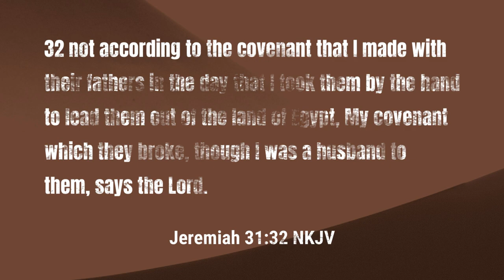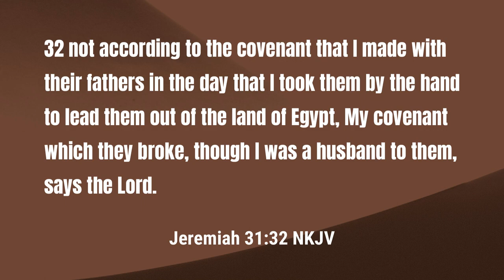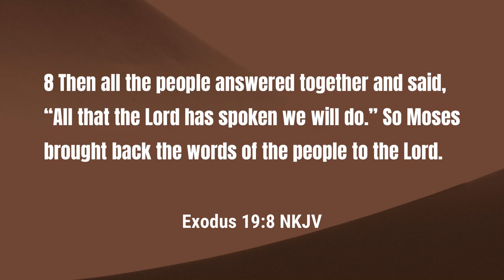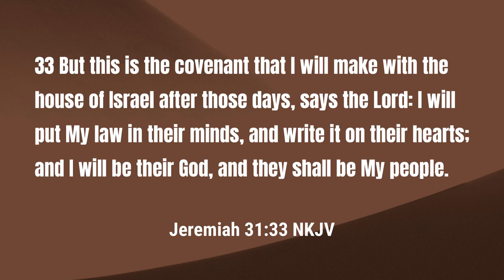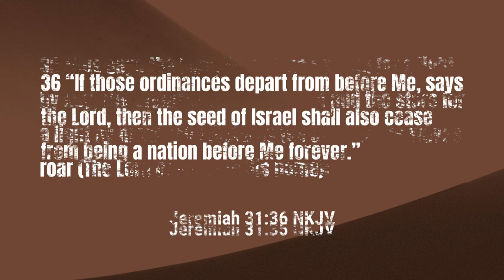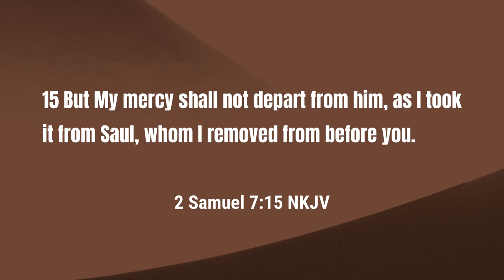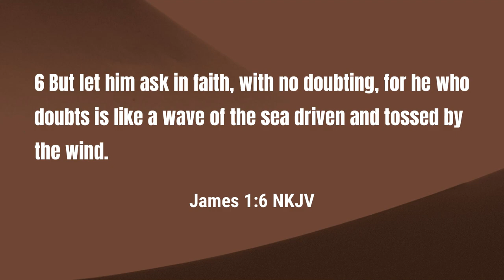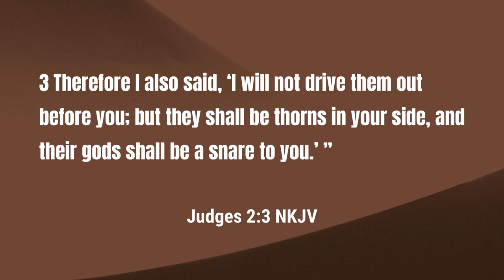The Unbreakable Promise of God's New Covenant | Bible Study | Journey to the Cross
When God makes a promise, you better believe God is faithful to His promise.

This week, on our journey to the cross, God speaks to Jeremiah about needing to make a new covenant.  Why did God need to make a new covenant?  What was wrong with the old covenant?  What's included in God's new covenant?

Join Pastor McCrary in this week's bible study as study Mosaic Covenant and the Davidic Covenant.  You will see proof that God is faithful to what He promises.

The focus points of this week's study:

0:00 - Purpose for the Journey
6:09 - God's Faithfulness
12:50 - God's Proposal to Israel
17:30 - Israel Accepts God's Proposal
22:51 - Israel Breaks the Covenant
25:36 - New Covenant Insight
35:30 - The Davidic Covenant
42:45 - Proving God's Faithfulness

Podcast locations
Amazon music